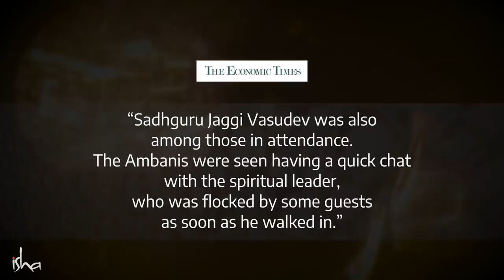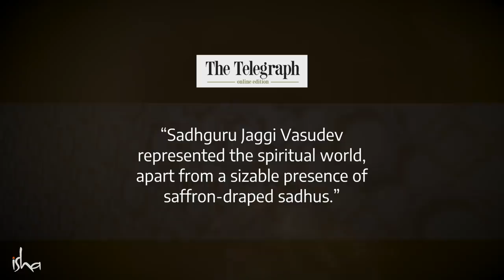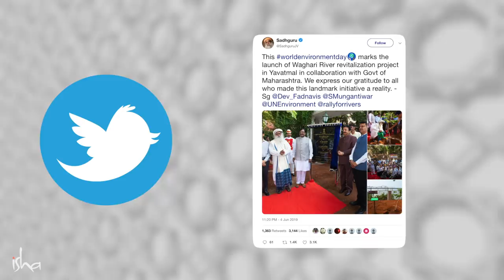Letting Life Roar | Sadhguru Spot – 9 June 2019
In this Spot video, see Sadhguru in the front row at Prime Minister Narendra Modi’s swearing-in ceremony and on a motorcycle ride with his daughter. At an event in Mysuru, he clears misconceptions about spirituality and lifestyle.

He urges everyone to move from complaining to responsible action at a tree planting campaign launch in Bengaluru. Lastly, in front of over 8000 participants at Mumbai’s NSCI, watch him specify the “three E’s” that the Indian government needs to focus on now to shape our future.

Footage of Prime Minister Narendra Modi’s Swearing-In Ceremony courtesy of Doordarshan